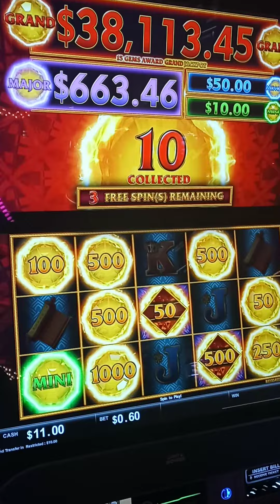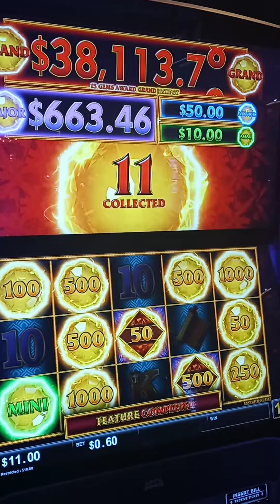("D&T"🎰) Jewel of the 🐲, Player2 💰